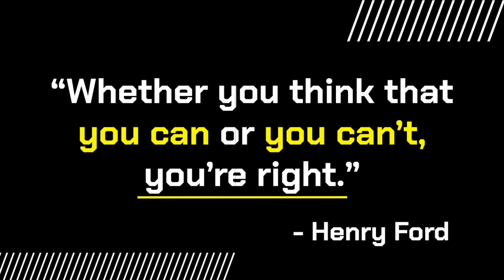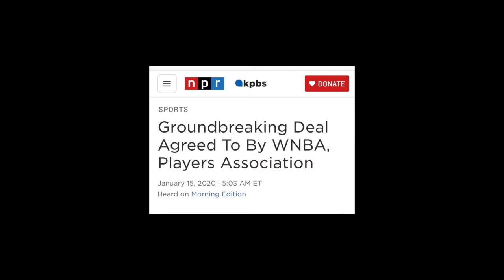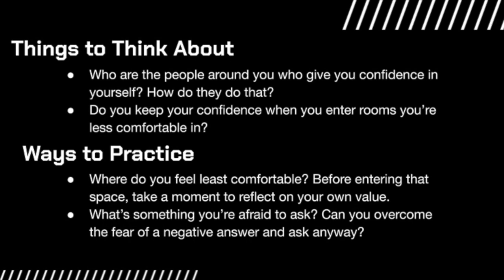Nneka Ogwumike - Know Your Value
WNBA star Nneka Ogwumike on how she stays confident no matter what room she enters.